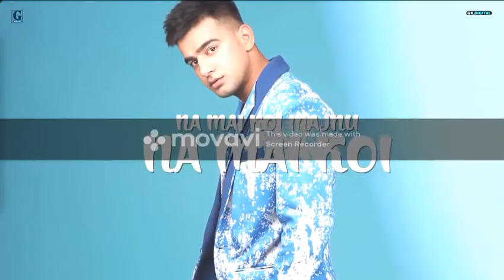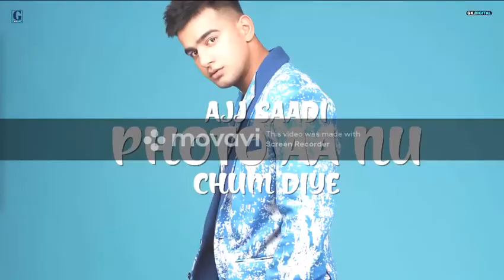Star Boy : Jass Manak | Surrounding Effects | Satti Dhillion | Geet MP3 | Mind and Mood Refresher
Please do comment how the song wass killing 🔥🔥🔥